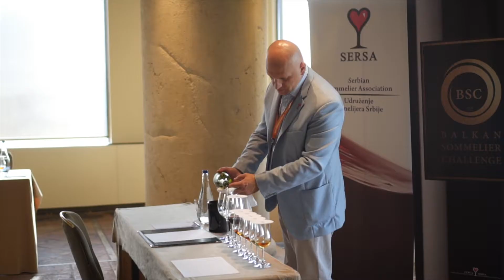2018. Zolt Ferenci, Balkan Sommelier Challenge, Semifinals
2018. Zolt Ferenci, Balkan Sommelier Challenge, Semifinals
November 9-11th, Belgrade, Serbia
Hotel Hyatt Regency Belgrade
Serbian Sommelier Association - SERSA